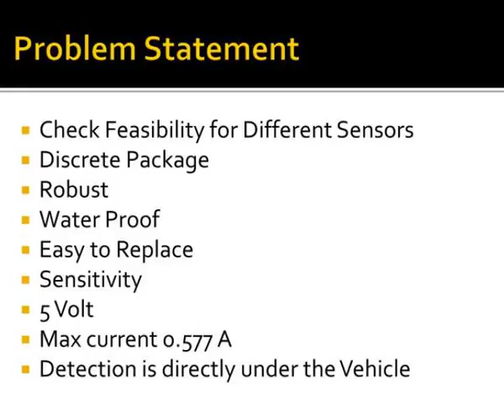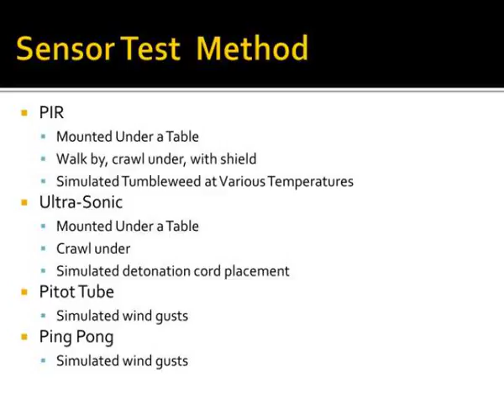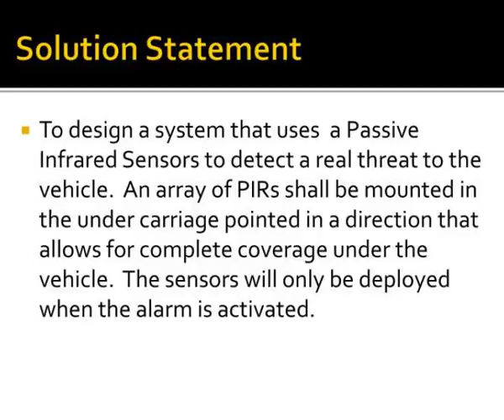threat verification navata sensor selection and mechanical design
Networked Advanced Vehicle Anti-Tamper &amp;amp;amp; Alert System.  2011- Vermont Technical College   Electro-Mechanical Senior Project.  Threat Verification- NAVATA Sensor Selection and Mechanical Design.  Tim Quinn, Jacques Dupuis, Henry  Mossell.  Problem Statement.  Check Feasibility for Different Sensors Slideshow 3035016 by jun